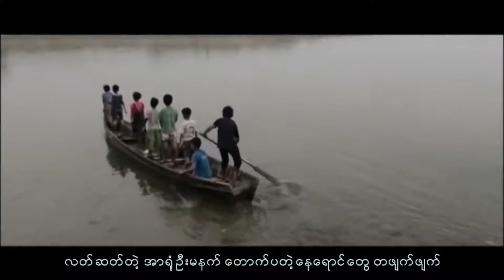Ta Mine Tit Ye Tatoe Thar Mya - Groom of New History (FUA)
Composer - Ah Ba Di
Vocal - Ah Ba Di,Aurali and KRFamily
Director - Myu Awng Li Maran

Credit to Ahbadi -